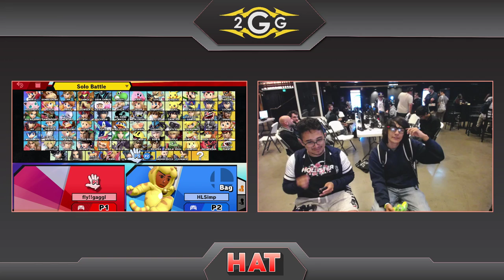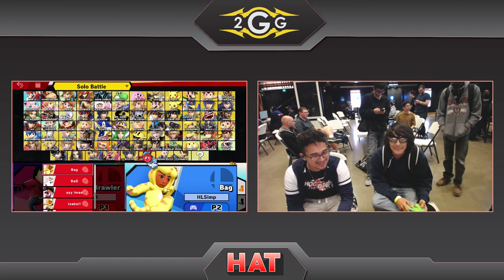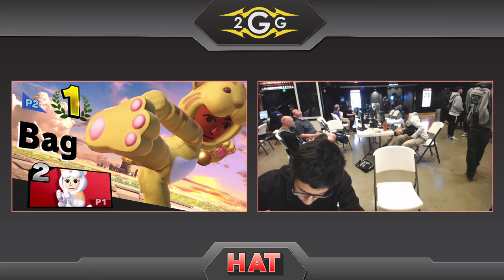HAT 103 - DCG | HLB (Mii Brawler) Vs. W8 | Kyros (Mii Brawler) Winners Quarters - Smash